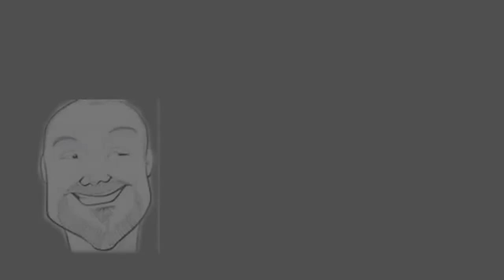EMSNow UpClose - Zeev Efrat, CEO Cybord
Cybord is an inline visual-AI component analytics software system used as part of an SMT line to increase the reliability of the PCBs produced. In this video, Eric learns from Cybord's CEO Zeev Efrat, how this company came to be and how this solution can identify problem components and increase product reliability. It's a fascinating application of AI that may really be a breakthrough.